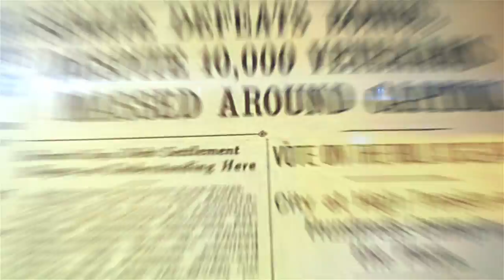बेरोज़गार SSC, Railway छात्रों की नाराज़गी Modi सरकार की चूलें हिला सकती है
SSC and Railway organised a Digital protest on twitter. Indeed reform is required in exam system. We hope the voice reaches the right ears and the youth of country is able to get what they deserve.